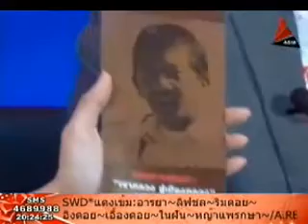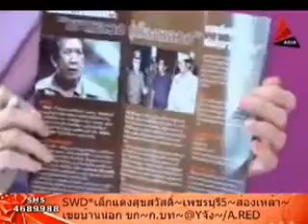จตุพร พรหมพันธุ์ ชูธง 28ม.ค.56